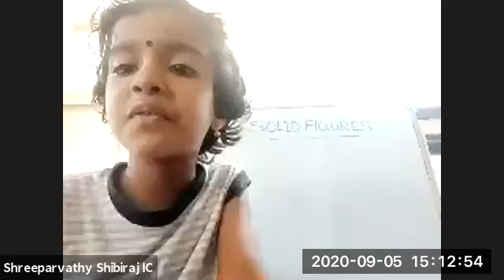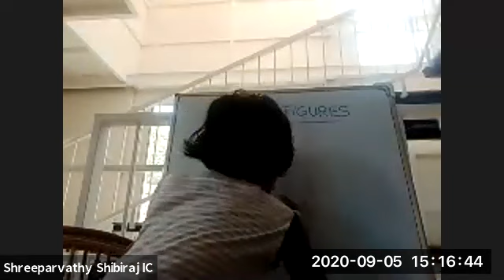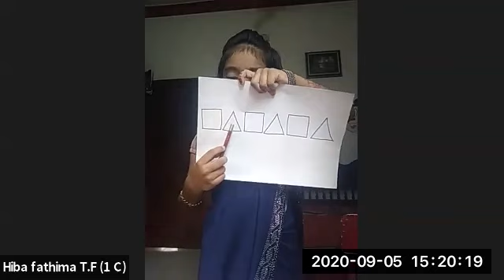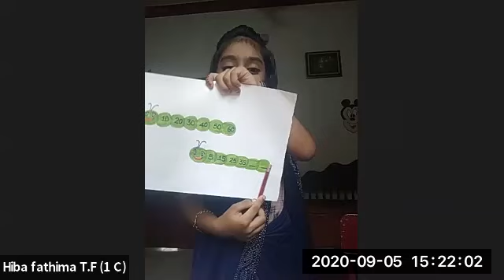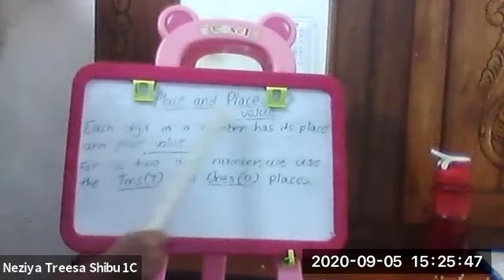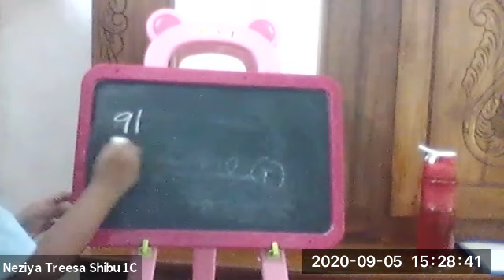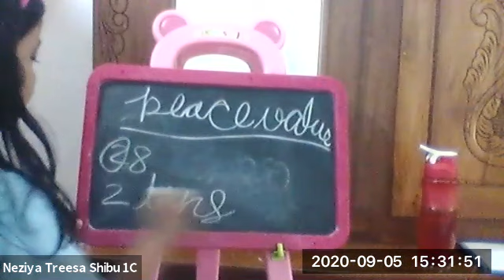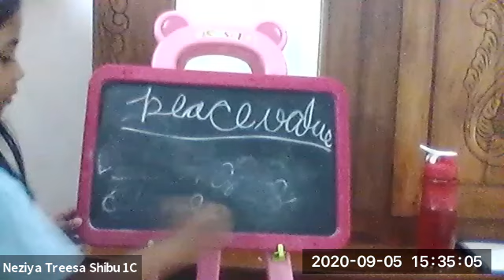Dr.Raju Davis International School | TEACHERS DAY | CLASS 1 MATHS | 05-09-2020